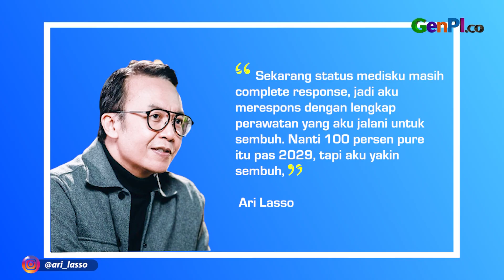Kondisi Kesehatan Membaik, Ari Lasso Masih Batasi Jadwal Manggung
Setelah berjuang selama kurang lebih sembilan bulan melawan kanker limfoma, kondisi kesehatan Ari Lasso berangsur-angsur membaik. Namun, mantan vokalis Dewa 19 itu masih membatasi aktivitasnya hingga dinyatakan sembuh total.

BACA JUGA: Jadwal Konser Dewa 19 2023, Ahmad Dhani Bawa Formasi Lengkap